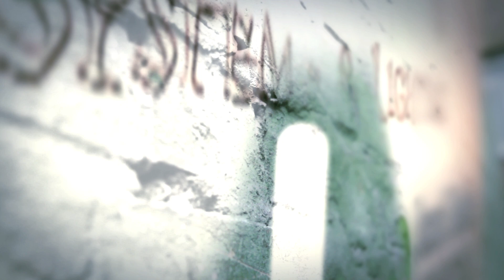SAMMOUR DJ SOUND SYSTEM&LIGHTING